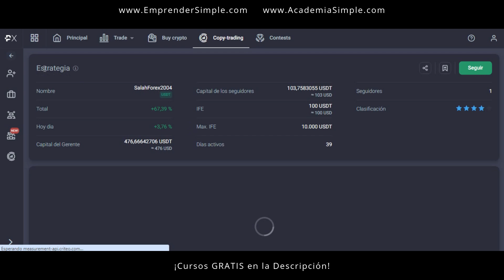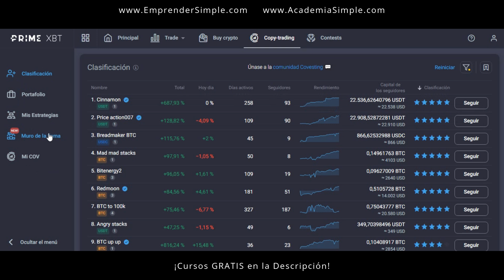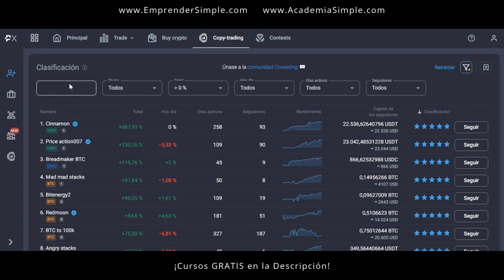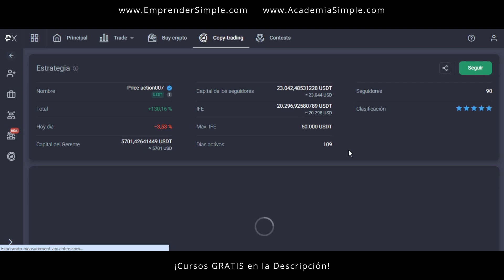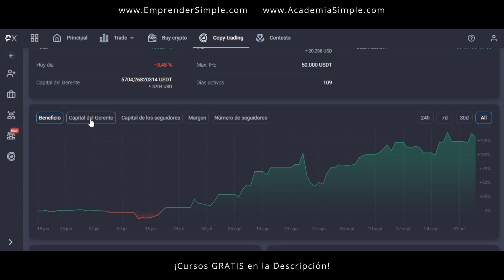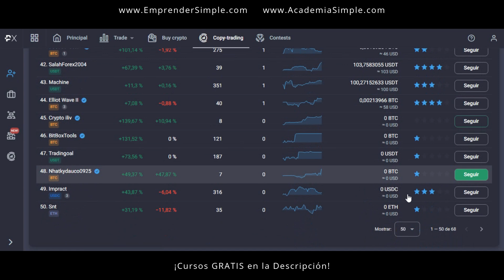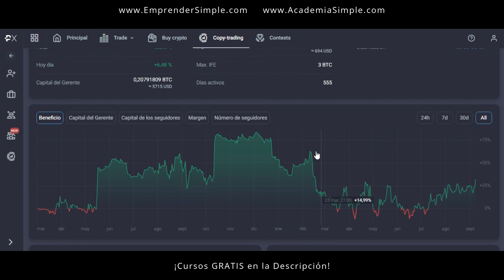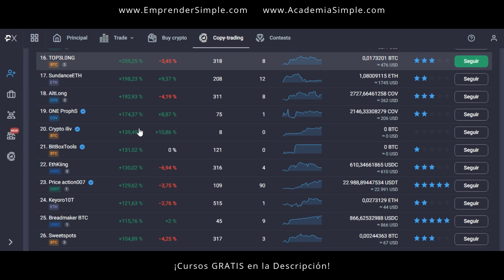👉 Ganar +700% USD en Copy Trading / Emprender Simple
🚀 PrimeXBT Copy Trading.
👉 ¿Querés abrir una cuenta en PRIMEXBT?

⭐Aprovecha los CÓDIGO PROMOCIONALES⭐

👉🏻 SIMPLEXBT = OBTEN HASTA $7,000 EN BONOS

Ganá dinero con PrimeXBT generando ingresos pasivos a través del copy trading.